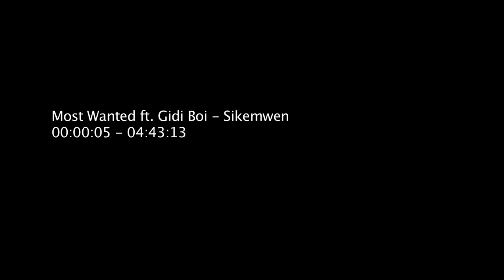Mostwanted Ft. Gidi Boi - Sikemwen Remix [Official Video]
Nigerian Rap sensation Mostwanted drop his first official video under vegas records,Sikemwen,(get closer) the Remix,it got a banging beat with inspired lyrics and was short in North cliff Johannesburg, south Africa,by Kyle White,a south African base film director,it feature Gidi boi a south African base Nigerian singer and SA play boy mate  Roxane Viljoen and amande, it's a techno dance track with strong lyrics and punch lines with beautiful expressive pictures, It's vegas records baby Gudishhhhh